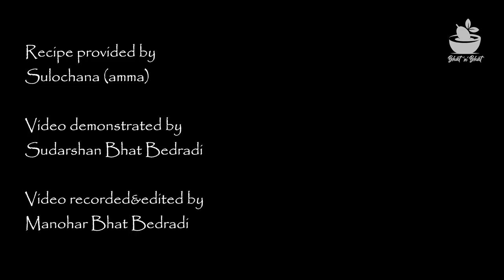Preparation of jack pappad | ಎಲ್ಲರೂ ಸೇರಿ ಹಪ್ಪಳ ಮಾಡುವ ಖುಷಿ ನೋಡಿ | Halasina happala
Raw Jack papads are commonly prepared during jackfruit seasons. These can be eaten with meal and also as evening snacks. The jackfruit must be well grown, but unriped are suitable for papads. You can add jeera, dhania, sesame seeds and chilli powder at  the time of grinding cooked jack pods. Though this process of making papads is time consuming, it is worth in spending time making papads, as you can store it for around a year, fry in hot oil whenever you need. These can be best companions during rainy seasons. It would be an enjoyable moment if family members together work on making papads.